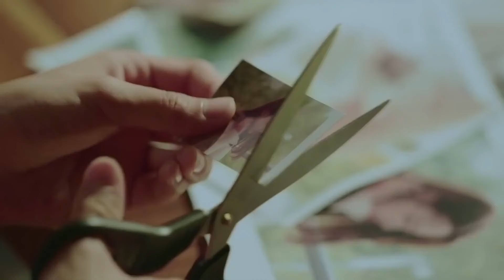MUTLISUB【陷入他的宠爱/Be Passionately in Love】▶EP 18💋平凡女孩为追求暗恋男神华丽变身校花级人物，却没想到自己早已引起了他的注意💋罗云熙 赵露思❤️丸子甜剧社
剧名Name：陷入他的宠爱/Be Passionately in Love

主演Cast：罗云熙

剧情介绍：平凡女孩为追求暗恋男神华丽变身校花级人物，却没想到自己早已引起了他的注意